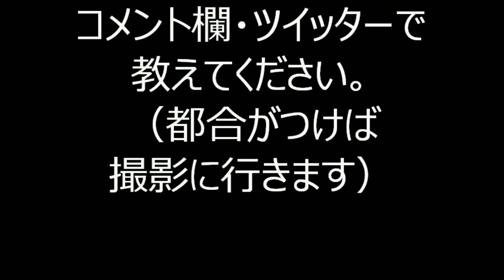2019年増上寺盆踊り⑨ お地蔵さん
2019年7月26日～27日に、東京都港区芝公園にある大本山増上寺で行われた「大本山増上寺 地蔵尊盆踊り」二日目の様子です。
抽選会や、出店も多く、大変賑わっている盆踊りでした。
こちらの会場では、踊りをメインに撮影しております。

お勧め動画
2019増上寺盆踊り